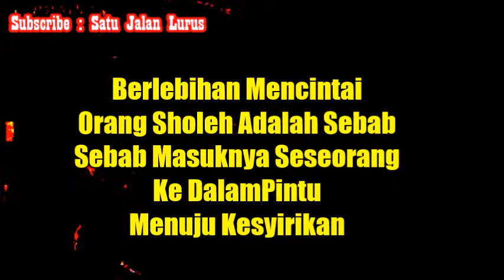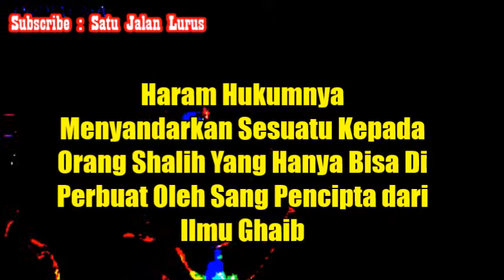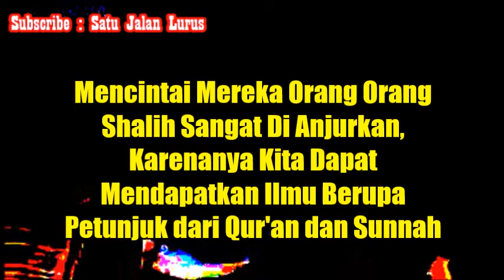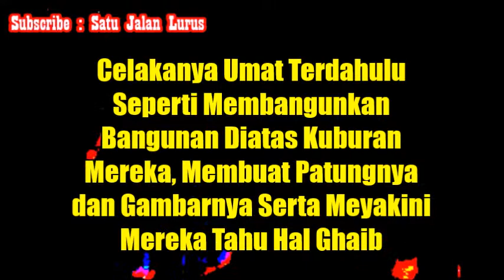Berlebihan Mencintai Orang Sholeh Pintu Menuju Kesyirikan - Ustadz Abdullah Roy ( Satu Jalan Lurus )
Silahkan Hubungi :
IG : asadussahra IG : umrohekspansi